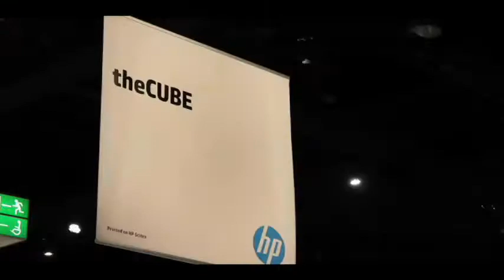Patrick Eitenbichler and Susan Underhill - HP Discover 2012 - The Cube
The Cube - HP Discover 2012 - Patrick Eltenbichler and Susan Underhill, HP ExpertOne, with Dave Vellante
Wikibon Analyst and host of The Cube Dave Vellante said that CIOs know that the secret to success is “people, process, and technology.” With major changes affecting technology industries, many CIOs must now transform the way they make certain employees are able to meet new skills challenges. Vellante interviewed Susan Underhill, VP of HP ExpertOne and Patrick Eitenbichler, Director of ExpertOne regarding the company’s new approach to education and certification.

Underhill first elucidated why the company decided to create ExpertOne. In their travels to meet with channel partners, HP executives gradually began to realize that there was a skills gap between those aging workers leaving the workforce and the new student population who had often not sought technology degrees. HP foresaw this on the horizon five or six years ago and began laying the groundwork to remedy the situation 1 to 2 years ago.

The type of work required of employees at IT companies, Eitenbichler explained, has steadily moved away from single areas of expertise to convergence, where people need to be well-versed in multiple areas of IT to work in a hybrid cloud environment. Few people have those skills, yet CIOs need people who can run cloud systems.

Underhill then said that vendor and training programs used to be product oriented. Even HP’s own certified professional program fell into this category, but they have now reevaluated how they teach skills and focus on addressing this new convergence landscape. She also said that one of the goals of ExpertOne is to produce more well-rounded certified professionals who have the tech expertise, business acumen, and hands-on skills to do the job.

With the highest level of certification, which is called “Converged Infrastructure Master Architect”, a person must have 10 years of industry experience and pass a board-level exam. That means they actually have to present a real business problem to the board, something that goes far and beyond what most people who only have technology training would normally be equipped to handle.

Toward the end of the interview, Dave Vellante asked both Underhill and Eitenbichler if it is possible to lower the amount of cost that goes into keeping infrastructure running and increase the amount spent on innovation. They answered those questions and others in the full interview, available right here.